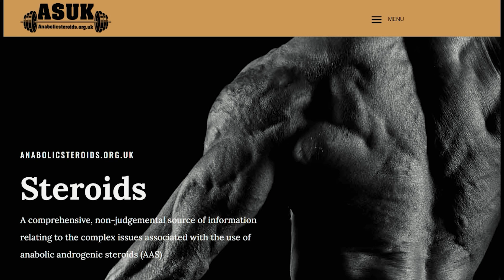How to reduce the harm of anabolic steroid use | Julio Amaral | TEDxUCLStudio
Are you on gear? Dr. Julio Amaral talks about the things that people using anabolic steroids and health professionals can do to reduce the harm of these drugs. Dr. Julio Amaral is a researcher at King's College London. He studies the health strategies adopted by people using anabolic steroids to prevent and treat adverse health conditions. This talk was given at a TEDx event using the TED conference format but independently organized by a local community.